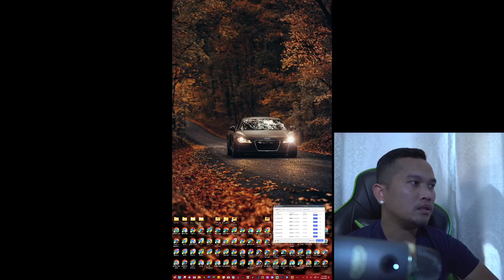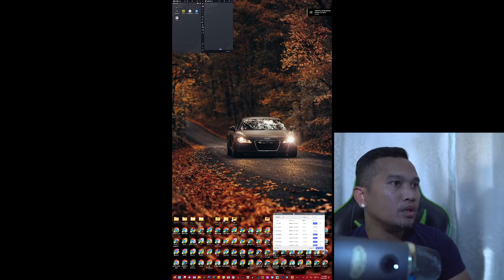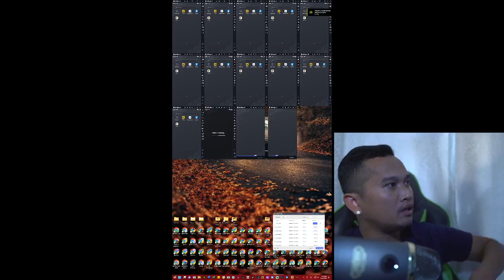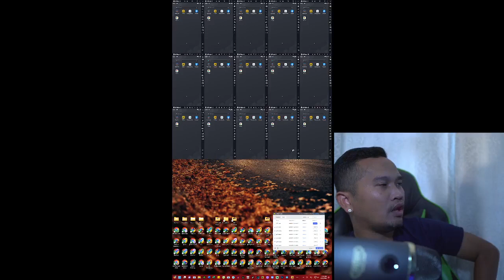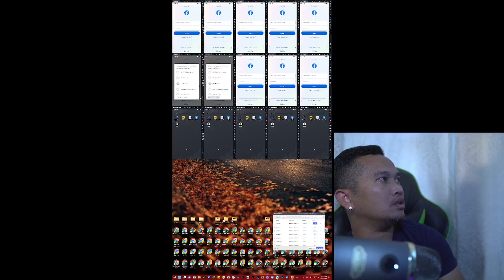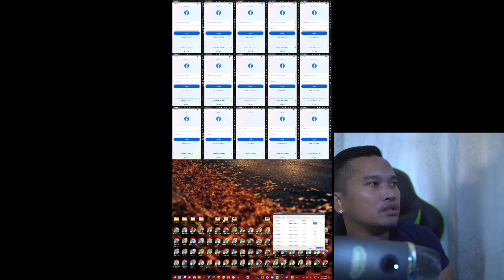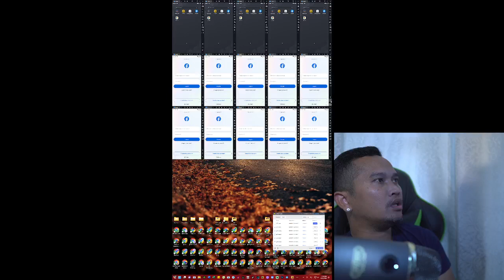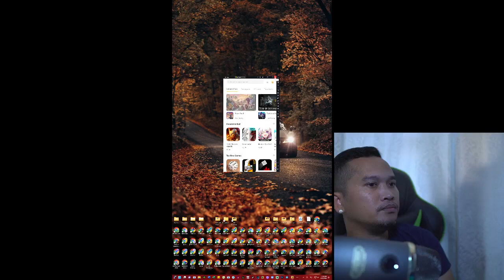LDplayer ស្រាល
Results are based on the individual's effort and work.